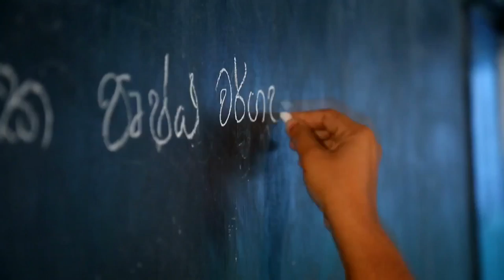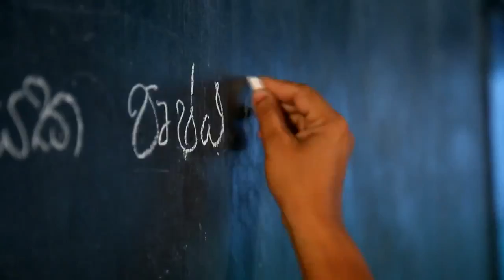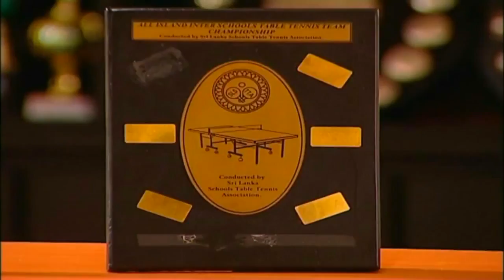St John's College Nugegoda - The Centenary Song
The Centenary Song of St. John's College, Nugegoda.
Artist - Old Boy Udaya Sri.
Lyrics - Old Boy Rinaz Mohomad.